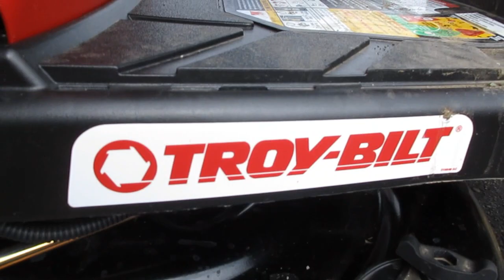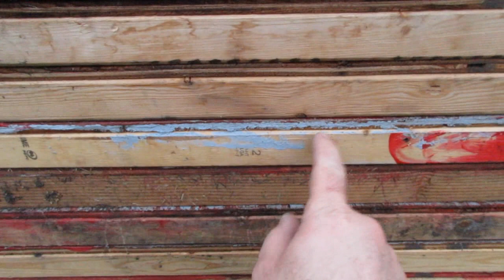Placing Panels!!! [Day 2407 - 06.03.17]